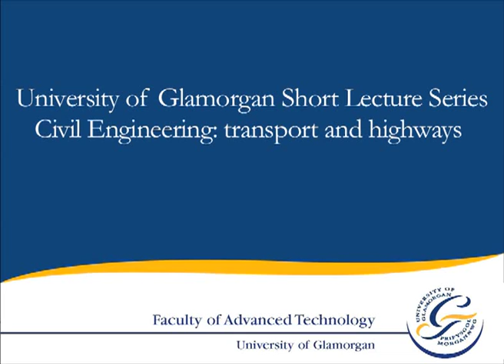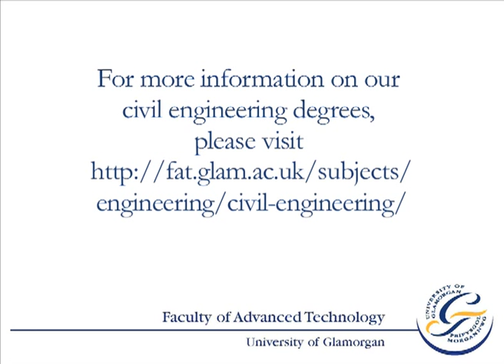Civil Engineering degree: highways and transportation lecture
In this short lecture, civil engineer Emma McGivern looks at how the modern-day civil engineer approaches highways and transportation